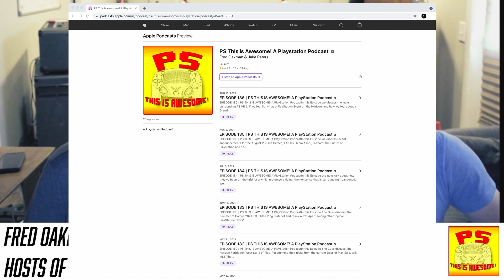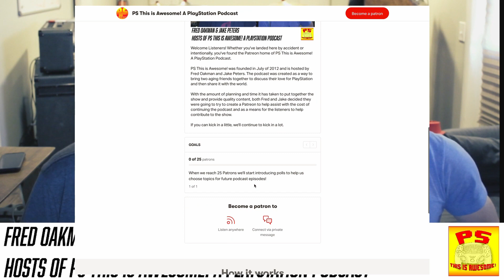228. What's Your Final Fantasy?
In this Episode, 228, Fred is joined by the first co-host ever of the show in 227 Episodes, Mr. LJ Aucker. The guys discuss Diablo 4 not being free to play, A Plague Tale: Requiem, Firesprite moving into a HUGE building and closing their former location, RE Village DLC, Hideo Kojima and Kojima Productions and so much more gaming news such as Final Fantasy VII and other topics.

We appreciate you stopping by. For returning visitors; Welcome back! We are a dedicated Weekly PlayStation Podcast called: PS This is Awesome! A PlayStation Podcast. You can stream our Podcast on your preferred podcasting service or just tune in and watch the show here!